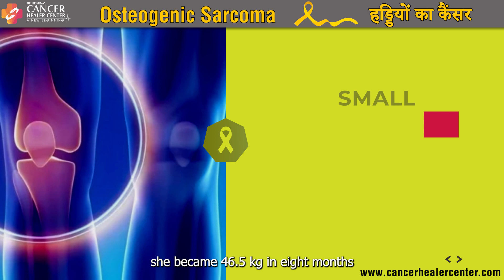Osteogenic Sarcoma - हड्डियों का कैंसर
health literacy
Immunotherapy in India
cancer treatment
best cancer hospital in india
top 10 cancer hospital in india
cancer healer center